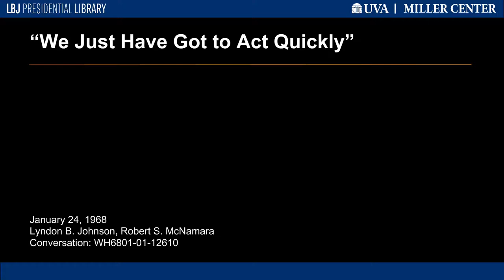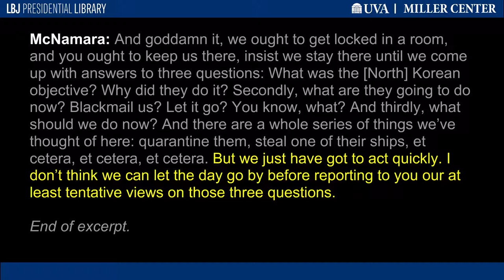"We Just Have Got to Act Quickly"